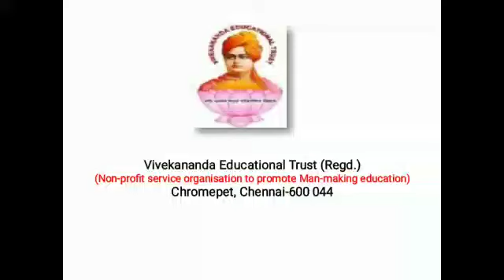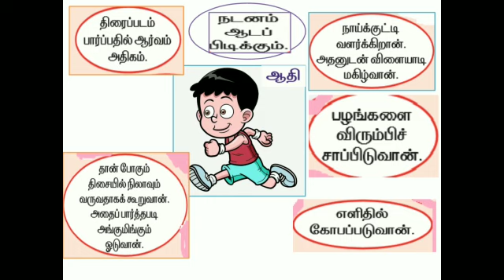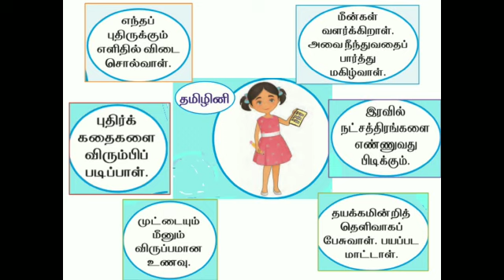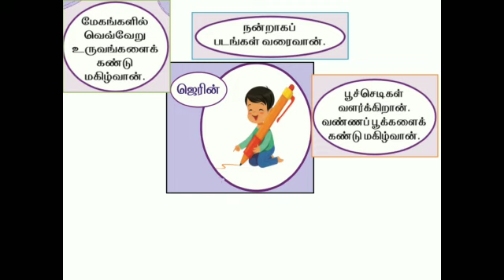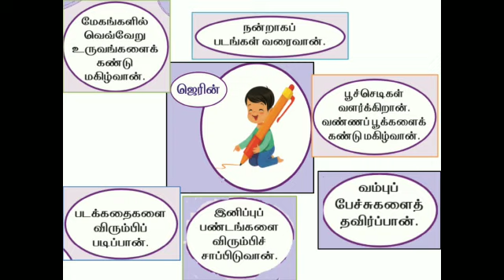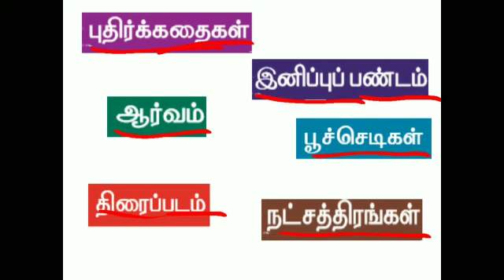நாங்கள் நண்பர்கள் Grade 2 tamil